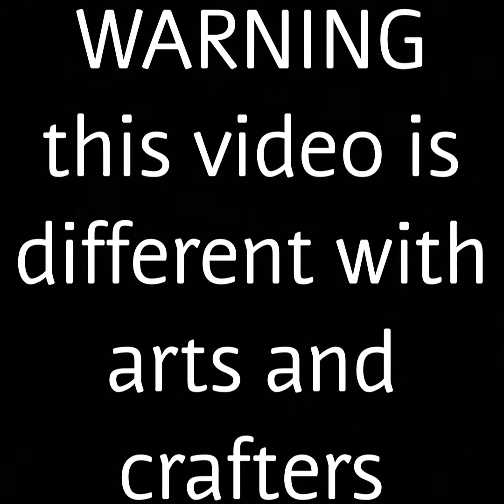Baldis movie 2